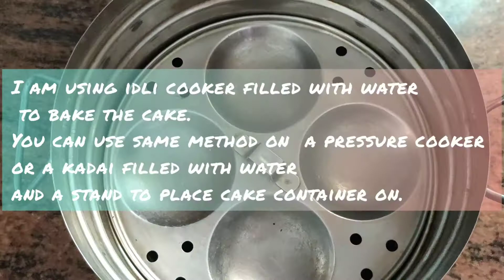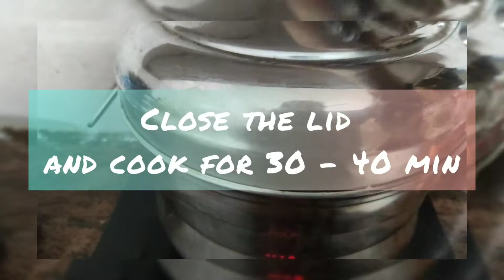3 Ingredients cake without oven| Marie Biscuits Jam Cake | Eggless | Easy Cake recipe for beginners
3 Ingredients cake without oven| Marie Biscuits Jam Cake | Eggless | Easy Cake recipe for beginners

Here's a super easy cake recipe which requires no egg, no oven and just 3 ingredients - Biscuits, Milk, Baking Soda. This recipe is easy to make for beginners and will be ready within 30-40 mins.
The cake decoration is optional and is done with Jam and grated coconut, making it simple for us as all the ingredients are easily available in every home.